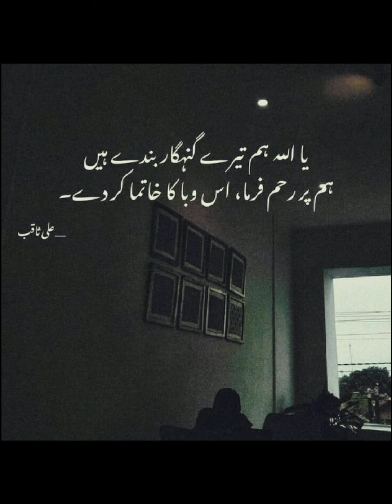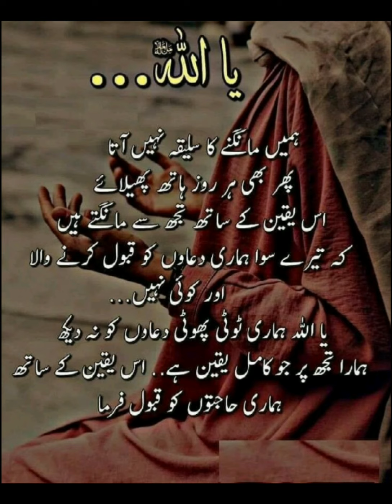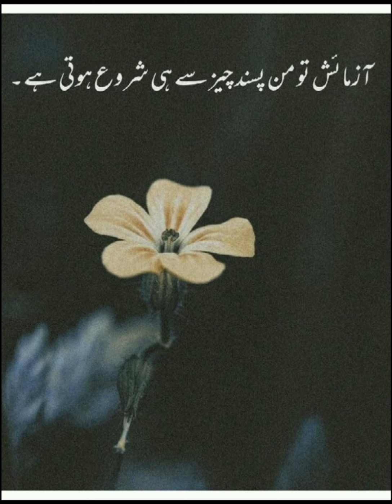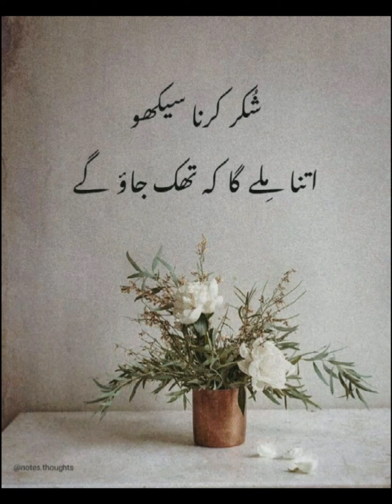Deep Urdu islame 👀Quotes For Lonely Hearts ❤new Zabardas lines Whatsapp Stastus & Dpz Profile pics 💓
Hey, everyone♡
Welcome to my world ♥♥✨
comnent down your name !!👩👩

ABOUT CHANNEL :)
✞✞  Aesthetic Style ✞✞
[ ~~ A channel where u will find latest fashion ✨Poetry dpz Statuses 💞DIY ♥ Beauty ✿ DPz ♣ Hacks ✰Sketches 🎨 many more...↭✾✾~~]

video is about  ( new cute ~funny quotes for  girls dpz for girls  new cute images for girls  most stylish cute images for girls and boys ||~♡♡♡

                       thanks♡:)!

dpz name request for girls
Dpz for girls 2020
Dpz for whatsapp
Cute and most likely dpz for whatsapp
New 2020 coolest dpzz
do images
di pic
blank profile pictures
love dp
love dps for boys
love dp for girls
new dps for Facebook
coolest dp for Instagram
new dp for Instagram
unique dp for Facebook
dp for whatsapp
WhatsApp dp
funny dps

STAY BLESSED 😇
TAKE CARE 🤗

                       thanks♡:)!

Topics :)
funny quotes for girls
funny quotes and attitudes poetry collection
new cute poetry lines for girls
whatsapp poetry collection
poetry collection
Dpz for whatsapp
do images
di pic
blank profile pictures
love dp
dp for whatsapp
WhatsApp dp
funny dps

STAY BLESSED 😇
TAKE CARE 🤗